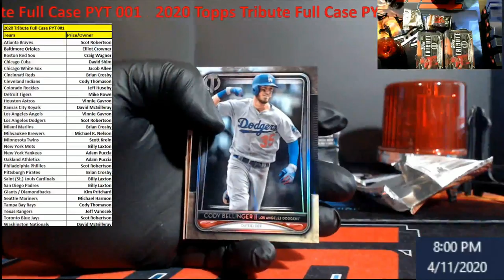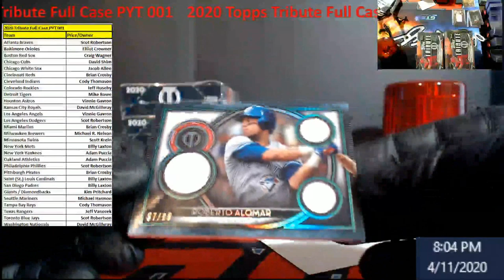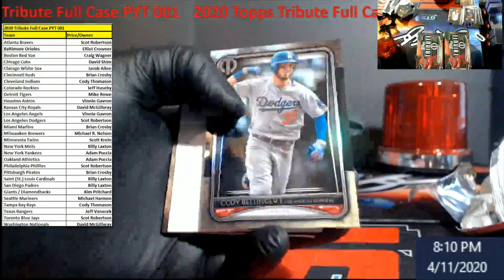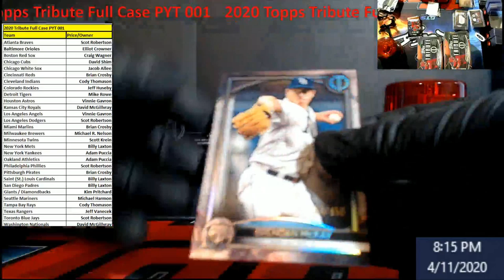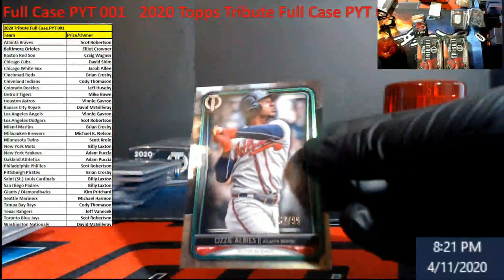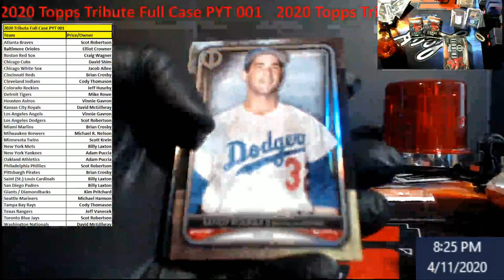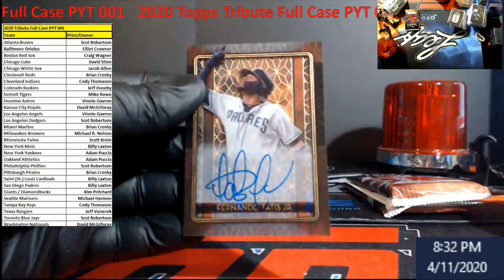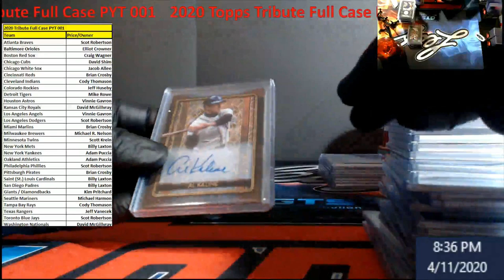2020 Topps Tribute - Full Case PYT 001 - BOOKLET HIT!!!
1811 N Dixie Ave #104

Who do I collect:
Roberto Clemente
Michael Jordan
Nolan Ryan
Sidney Crosby
Vintage Cards